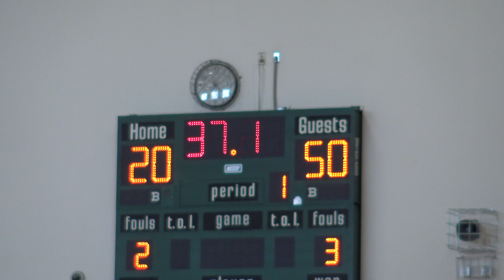ProSkills MTX 15u vs AUSA Australia Team Max 26'